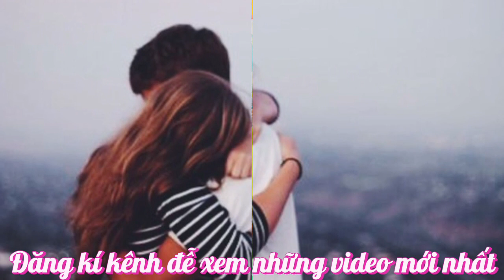Thân Phận- tr bày: Mỹ Phượng- t giả: Lê Mộng Bảo